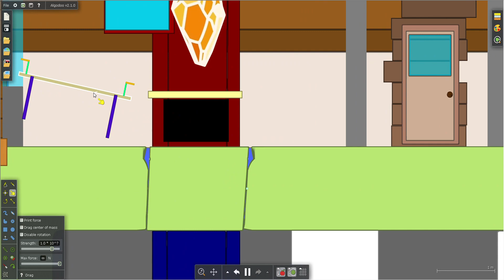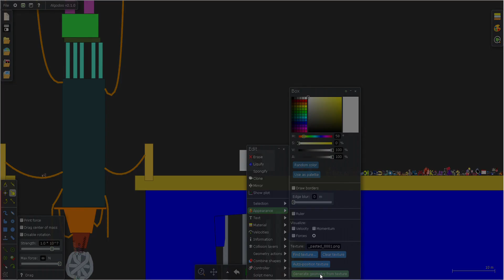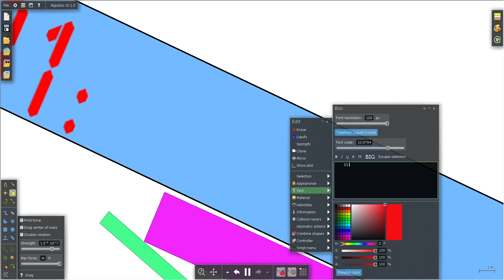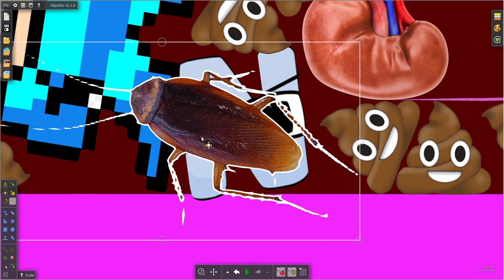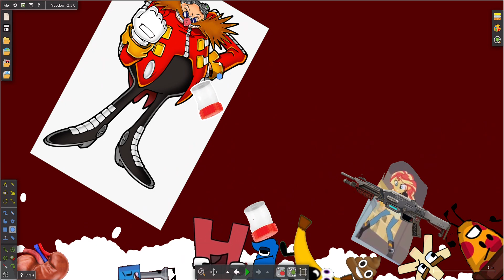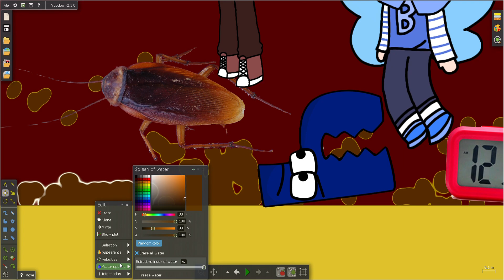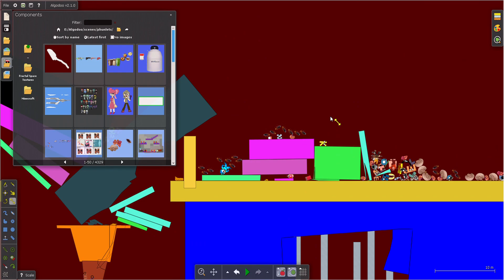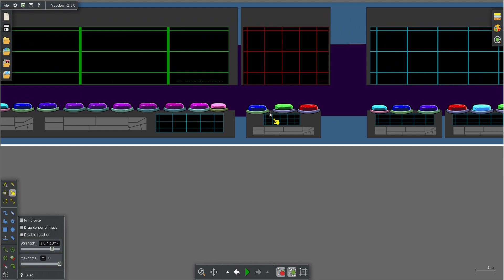Alphabet Lore The Movie Prepare For Xmas Part 6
the copyright symbol, the year of the page's publication, the name of the website's owner, and a statement reserving the rights of the site's owners to the site's content